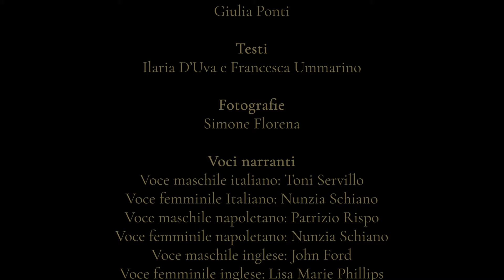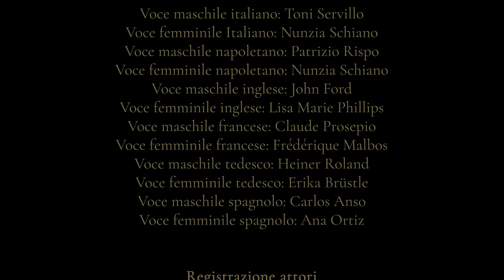UN TESORO DI AUDIOGUIDA - VIDEO COMPLETO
Arriva la nuova sorprendente audioguida del Tesoro di San Gennaro, prodotta da D’UVA per la Deputazione della Real Cappella del Tesoro Di San Gennaro

UN TESORO DI AUDIOGUIDA

Con le voci narranti nella versione italiana e napoletana di Toni Servillo, Patrizio Rispo, Nunzia Schiano, Maurizio de Giovanni, di Don Riccardo Carafa d’Andria e di Monsignor Vincenzo de Gregorio

Accompagnate dalle composizioni originali di Antonio Fresa, con la partecipazione straordinaria di Raiz, Pietra Montercorvino, Eugenio Bennato, Vincenzo de Gregorio, Maurizio Capone, Marco Zurzolo e l’Orchestra Giovanile Sanitansamble.

CREDITS
è il nuovo audiotour realizzato da D’Uva per il Tesoro di San Gennaro

Direzione di Produzione
Ilaria D'Uva

Direzione Creativa
Vanni del Gaudio

Direzione degli attori
Paolo Iafelice

Coordinamento Produzione
Giulia Ponti

Testi
Ilaria D’Uva e Francesca Ummarino

Fotografie
Simone Florena

Voci narranti
Voce maschile italiano: Toni Servillo
Voce femminile Italiano: Nunzia Schiano
Voce maschile napoletano: Patrizio Rispo
Voce femminile napoletano: Nunzia Schiano
Voce maschile inglese: John Ford
Voce femminile inglese: Lisa Marie Phillips
Voce maschile francese: Claude Proserpio
Voce femminile francese: Frédérique Malbos
Voce maschile tedesco: Heiner Roland
Voce femminile tedesco: Erika Brüstle
Voce maschile spagnolo: Carlos Anso
Voce femminile spagnolo: Ana Ortiz

Registrazione attori
Andrea Cutillo, Splash Studio, The Writing Room
Mario Panari, Mp Communication

Montaggio voci
Paolo Iafelice, Adesiva discografica

E SAN GENNARO LO SA [testo di Eugenio Bennato, musica di Eugenio Bennato in collaborazione con Antonio Fresa]
SAN GENNARO MIO PUTENTE [Antonio Fresa] Enzo Grimaldi: fisarmonica, Raffaele Casarano: sax soprano, Emidio Ausiello: percussioni, Pasquale Murino: violino, Salvatore Lombardo: violino, Luca Improta: viola, Luca Signorini: violoncello, Gianni Stocco: contrabbasso, Pietra Montecorvino: voce

Produzione esecutiva
Ilaria D’Uva e Paolo Iafelice

Registrazione
Andrea Cutillo, Splash Studio e The Writing Room di Napoli
Paolo Iafelice, Duomo di Napoli, Mob Studios di Roma

Paolo Iafelice, Adesiva Discografica recording studio

Si ringraziano la Deputazione della Cappella del Tesoro di San Gennaro che ha condiviso con noi l’idea di raccontare il Tesoro attraverso la musica e Monsignor Vincenzo de Gregorio, che ha accolto il nostro progetto e ha suonato per noi l’organo del Duomo di Napoli